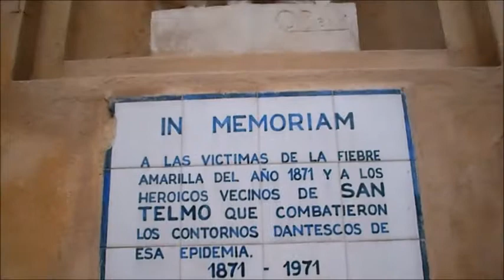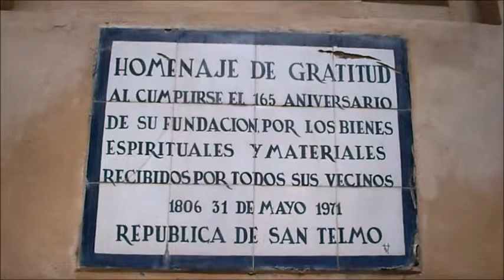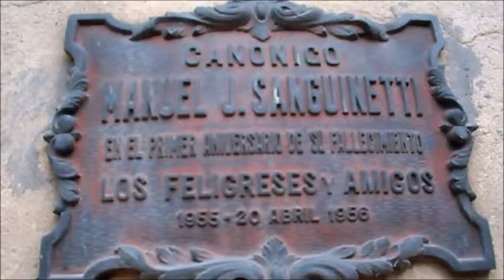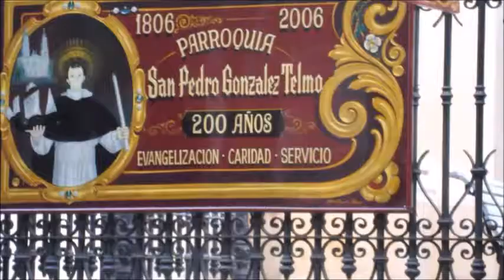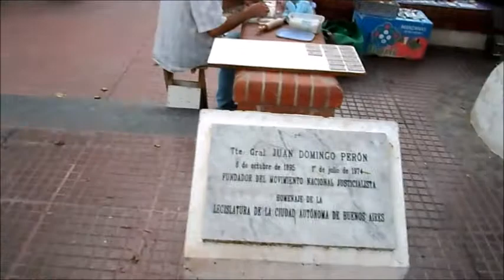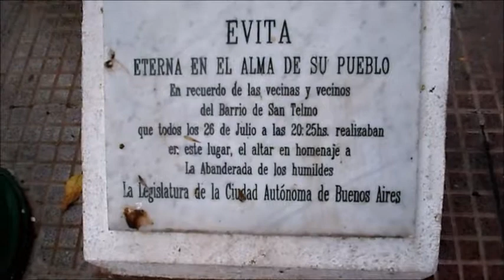San Telmo II (Buenos Aires - Argentina)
Segunda parte de San Telmo.